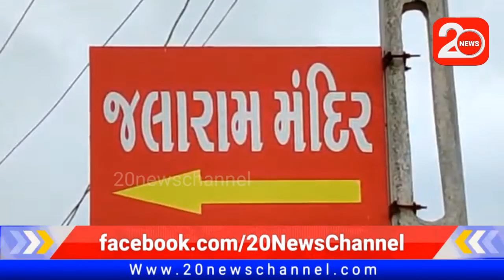કોરોના મહામારીના લોક ડાઉન બાદ વિશ્વ પ્રસિદ્ધ સંત શ્રી જલારામ બાપા મંદિરના દર્શન શરૂ થયા